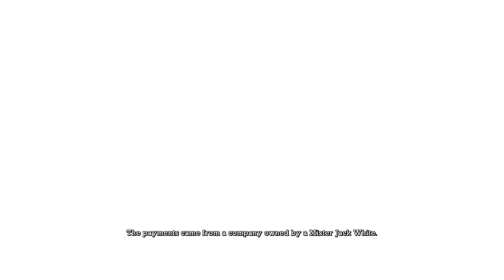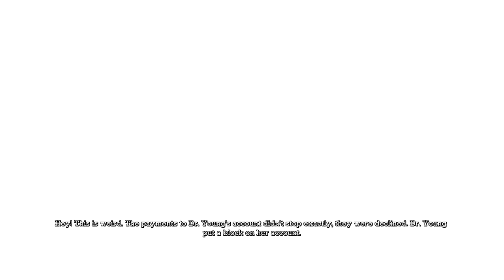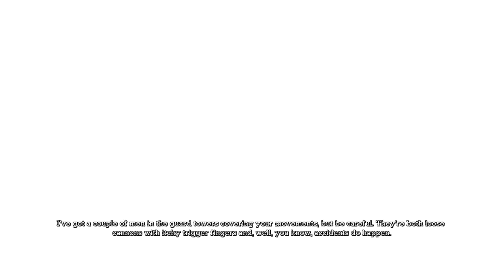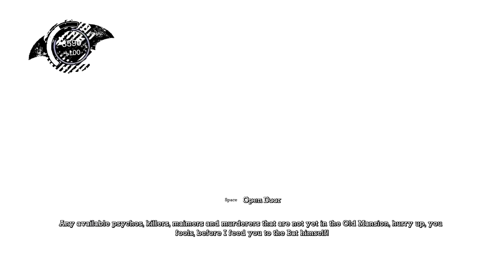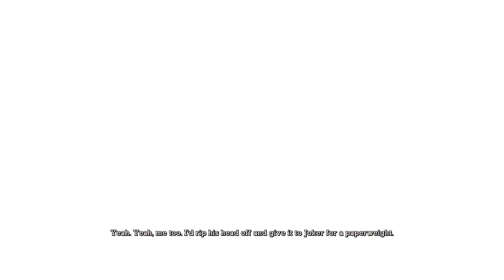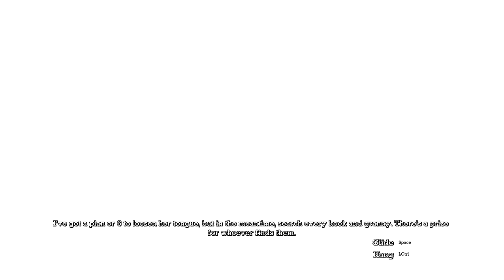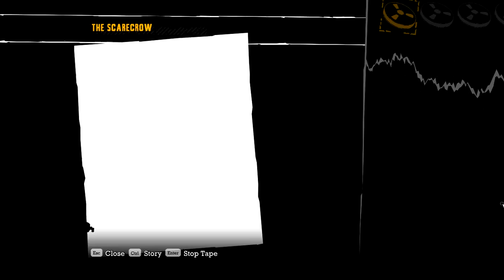Batman Arkham Asylum Part 8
Well, snipers are ridiculous.